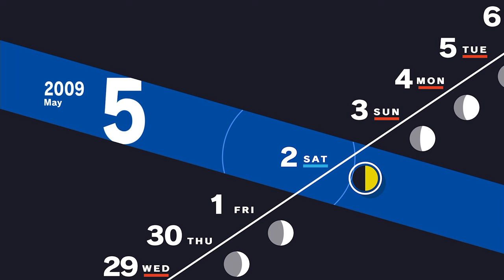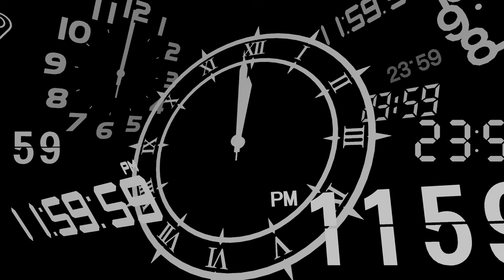Persona 3 Reload [Part 7: 5/1-5/2 Akihiko's Checkup] (No Commentary)